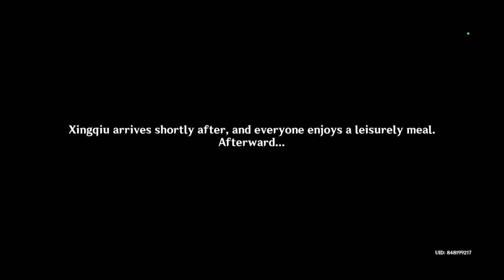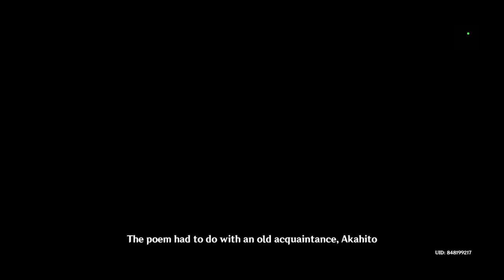Irodori Festival Day 2 【Genshin Impact】 #71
playing the Irodori festival event. True Tales Of The Violet Garden Act 2.

(Shoutouts) Thank you for joining my membership:
🏆💎DIAMOND TIER💎:
🥉 Bronze Tier: camelia daiamond, Oxcii